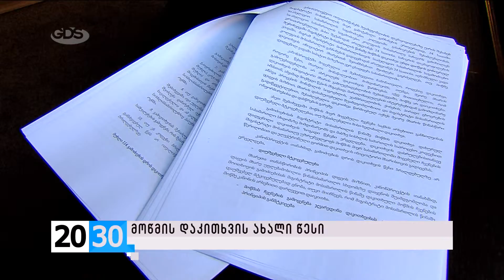მოწმის დაკითხვის ახალი წესი /2030 (04.12.2015.)/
✔სად და რა პირობებში დაიკითხება მოწმე და რა სახის დანაშაულზე ვრცელდება მოწმის დაკითხვის ახალი წესი?! აყენებს თუ არა დაგეგმილი ცვლილება ბრალმდებელს უპირატეს მდგომარეობაში, დაცვის მხარესთან შედარებით?! როგორ აფასებს ცვლილებას უზენაესი სასამართლოს თავმჯდომარე და რას აპროტესტებს არასამთავრობოთა ნაწილი?! - ნახეთ ბელა ზაქაიძის სიუჟეტში.